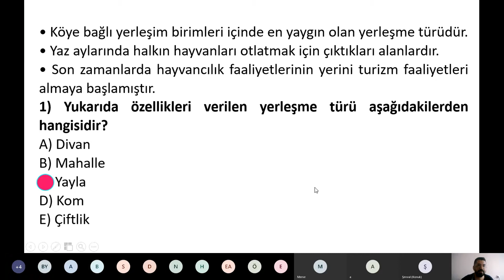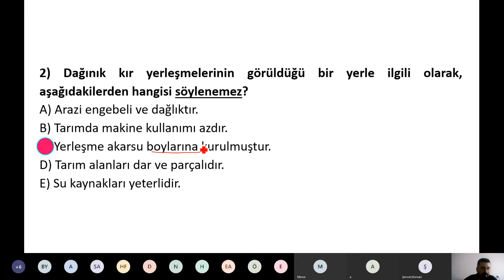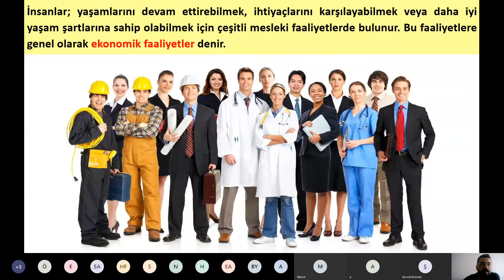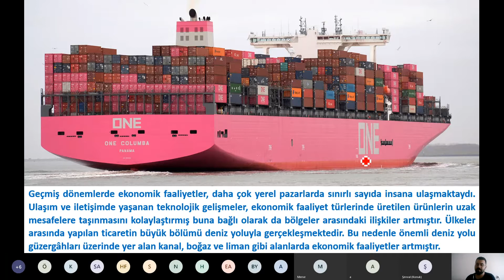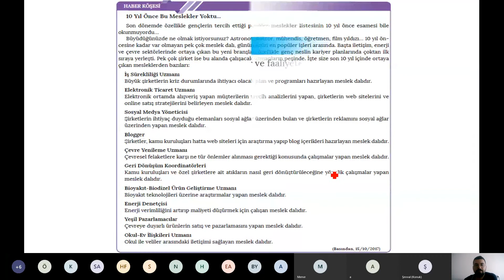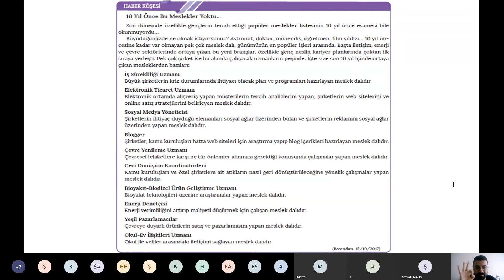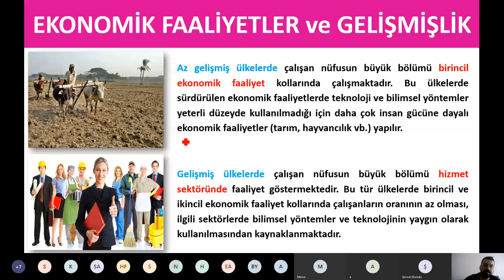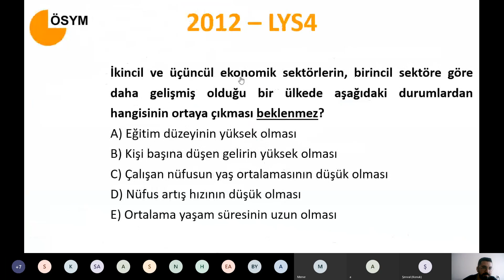Türkiye'de Ekonomik Faaliyet Kolları